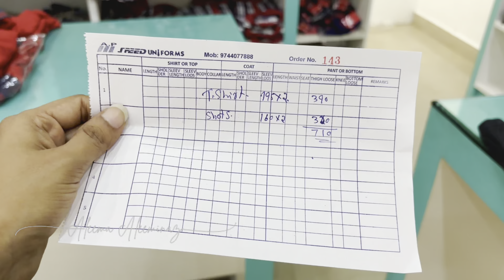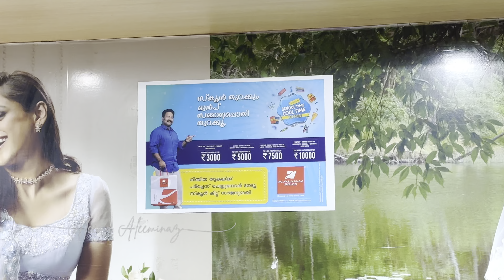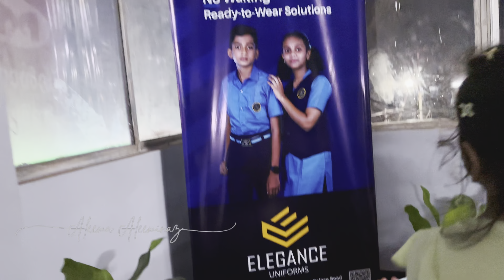പുതിയ യൂണിഫോം ഇഷടായില്ല പാറുക്കുട്ടന് || തൃശ്ശൂർ Highroad ഇൽ Uniform& Bag വാങ്ങാൻ പോവാം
Hi Guys,

ഇന്നത്തെ വീഡിയോ ഒരു ഷോപ്പിംഗ് വ്ലോഗ് ആണുട്ടോ. .

കണ്ടു നോക്കണേ. ...